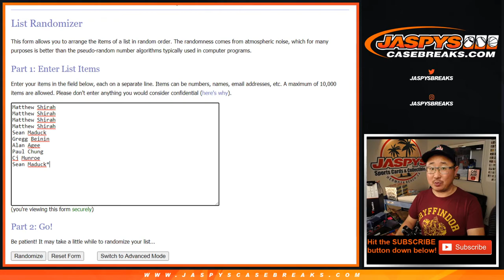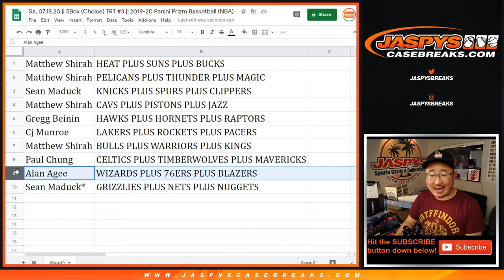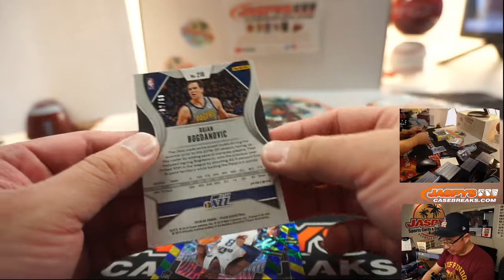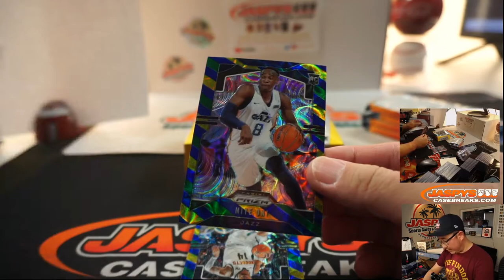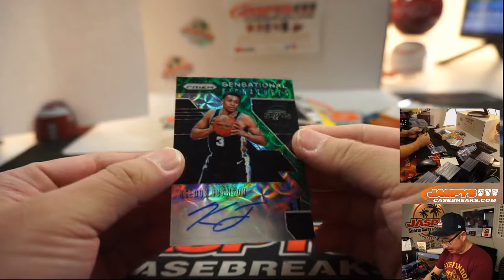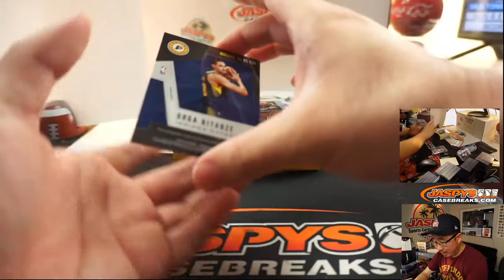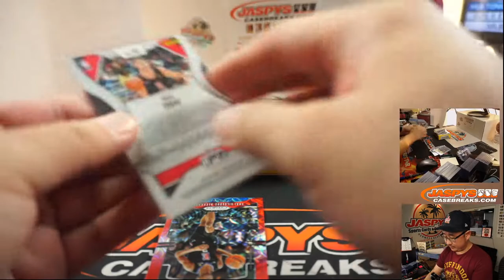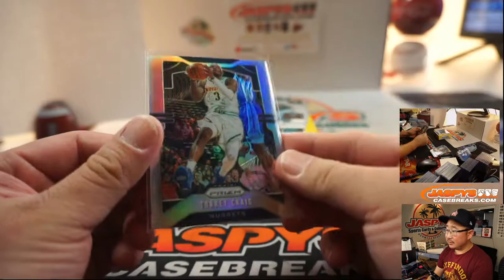Sa, 07.18.20 || 5Box (Choice) TRT #3 || 2019-20 Panini Prizm Basketball (NBA)